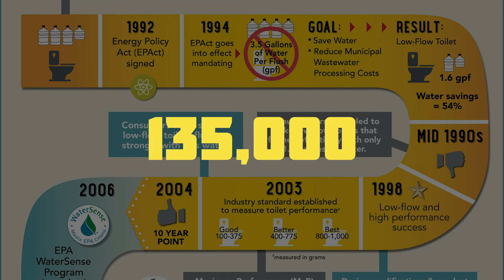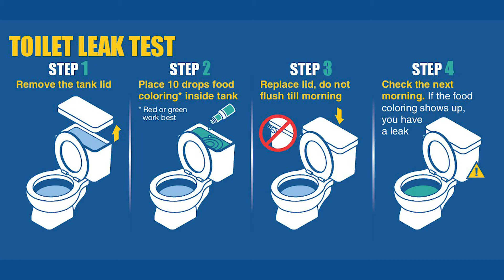Toilet Rebate Program